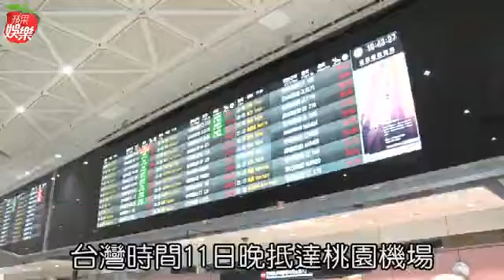【不斷更新】孫安佐和民眾擊拳微笑抵台！狄鶯衝破人群接子 | 台灣蘋果日報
因持武、涉恐攻在美被逮至今261天，狄鶯與孫鵬的18歲獨子孫安佐終於獲釋回到台灣，他的返鄉之旅昨從美國華盛頓機場起飛，接著經由舊金山轉機，將於台灣時間今晚7點50分抵達桃園機場。飛機於晚間8點降落，孫安佐通過空橋，台灣警方和記者在登機門口交接，押解車也在外待命，孫鵬隨機陪同但無法與兒子交談...